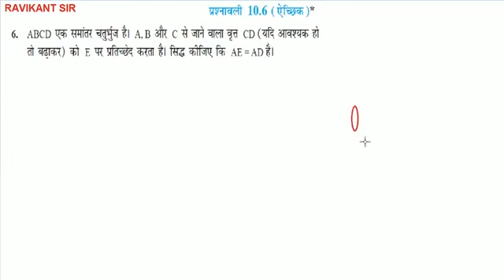ABCD एक समांतर चतुर्भुज है। A. B और C से जाने वाला वृत्त CD (यदि आवश्यक हो तो बढ़ाकर) को E पर प्रतिच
ABCD एक समांतर चतुर्भुज है। A. B और C से जाने वाला वृत्त CD (यदि आवश्यक हो तो बढ़ाकर) को E पर प्रतिच्छेद करता है। सिद्ध कीजिए कि AE = AD है।